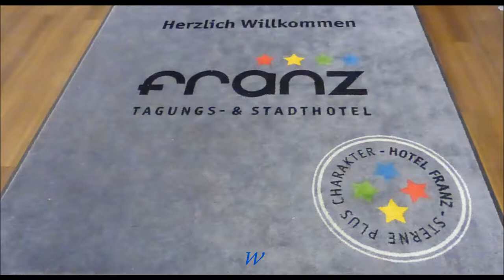1189 * Der Sportler * Franz * 68. Bürger u. Polizeifest Gérard mit Emilio u. Richy 21.10.2017